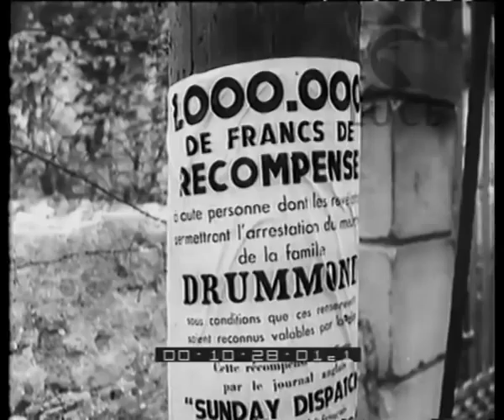Il delitto di Gastone Dominici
Descrizione sequenze:luogo di ritrovamento del cadavere della piccola ; polizia francese perlustra il luogo dove furono uccisi i genitori della piccola ; fattoria del presunto assassino ; arma del delitto ; automobile della famiglia uccisa ; Gustavo Dominici, viene condotto via dalla polizia per un interrogatorio ; confessione del vecchio Dominici ; cimitero Lurs dove sono sepolte le tre vittime ; ricostruzione del delitto ; primo piano dell'ispettore francese che ha seguito il caso ;